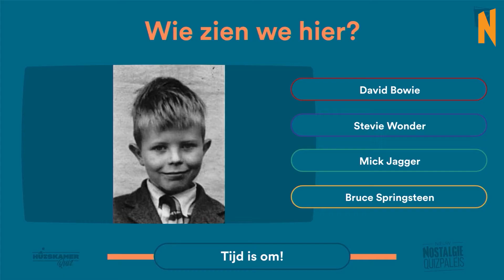Herken jij de artiest op de foto? | het QuizPaleis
Leen en Domi zien duidelijk David Bowie op de kinderfoto.